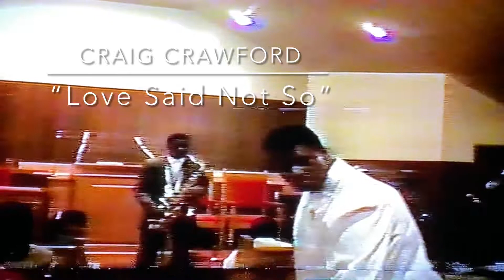Craig Crawford Players 1987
Craig Crawford Players live at Freewill Baptist Church 1987 for a Joy Night Concert hosted by Nate McNair and Leta Addison.